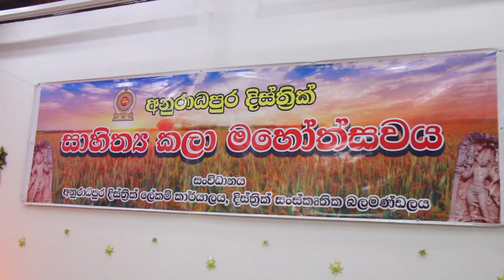අනුරාධපුර දිස්ත්‍රික් සාහිත්‍ය කලා මහෝත්සවය....